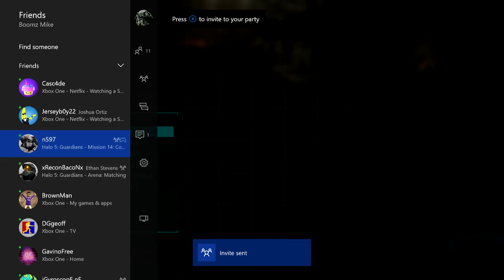Fallout 4 Episode 33 Random Vertibird Near Sactuary